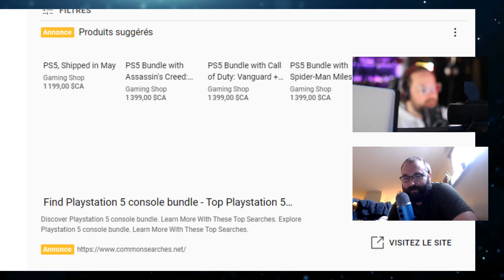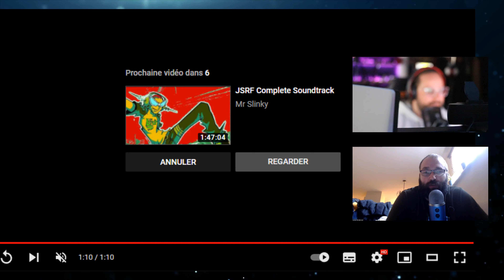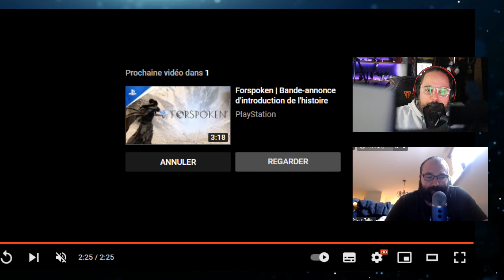Comment faire tout de travers, une histoire Playstation Plus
Sony n'est pas gamer friendly et essai de faire tout pour le rester. Comment Playstation Plus est devenu le pire du jeu vidéo.